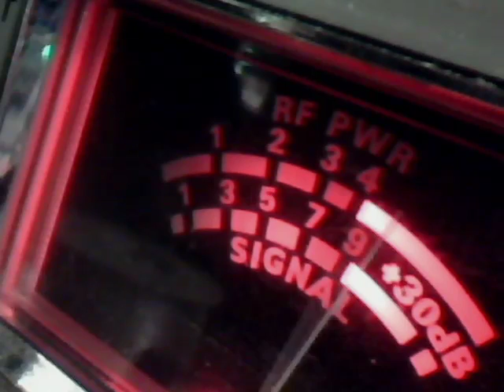Audioman288 & F L